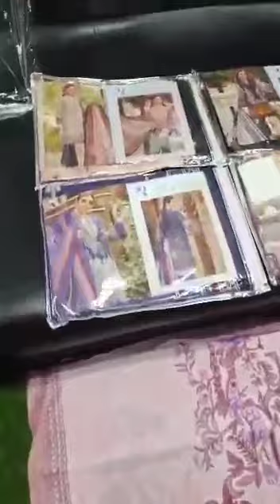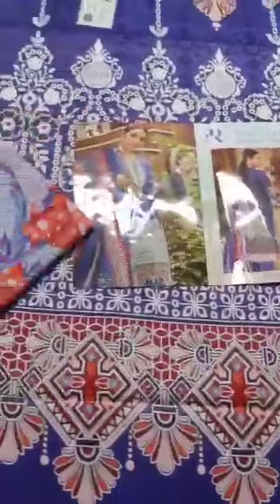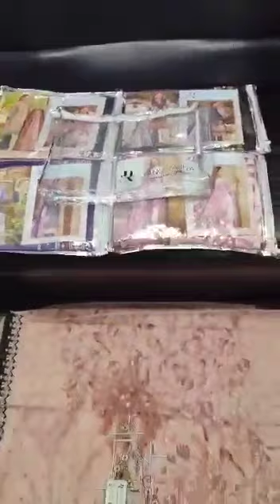WHOLETEX RANG RASIYA VOL 7 PURE LAWN PRINT SALWAR SUIT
TOP PURE LAWN 2.40 MTR

BOTTOM PURE LAWN 2 MTR

DUPATTA PURE LAWN 2.25 MTR

Design 4